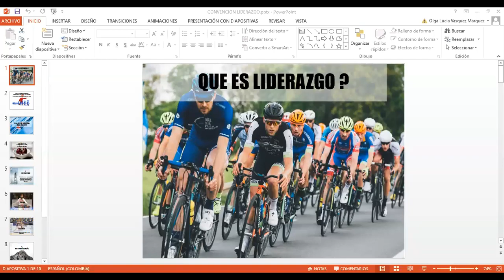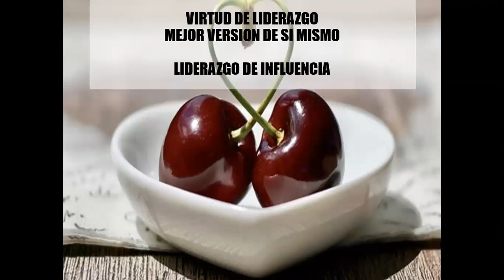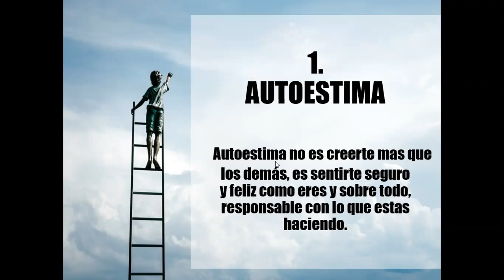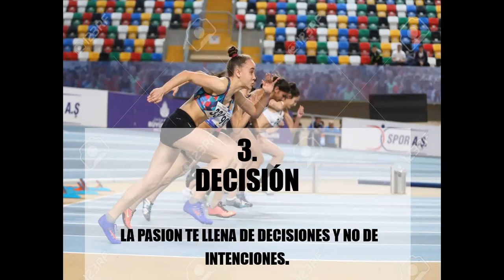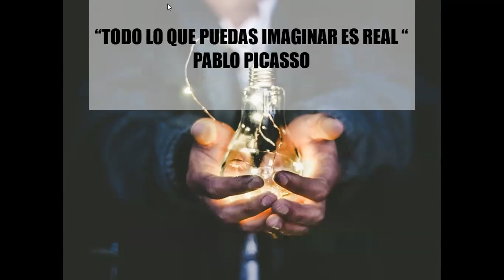Que es liderazgo